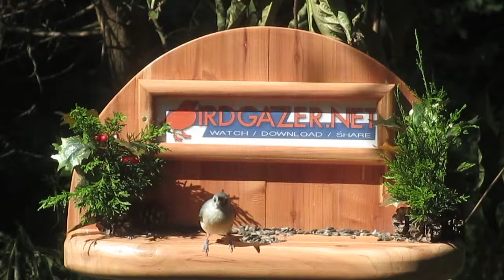Chickadee Nesting Bird Footage - Mike From Maryland - Compilation Video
Chickadee nesting compilation of videos from Mike in Maryland. Mike captured this footage of Chickadee's nesting using a bird house purchased